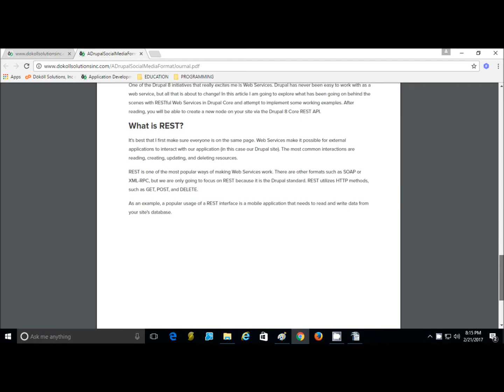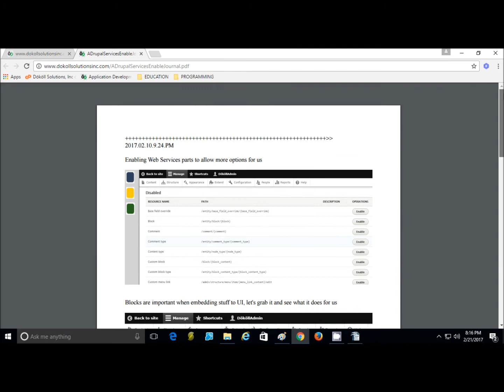Döcu Content Themes HTML5 jQuery PHP Drupal Journals